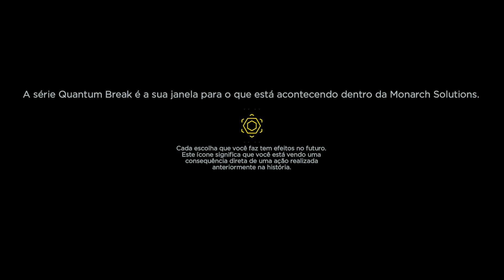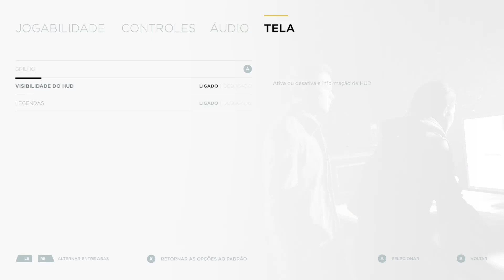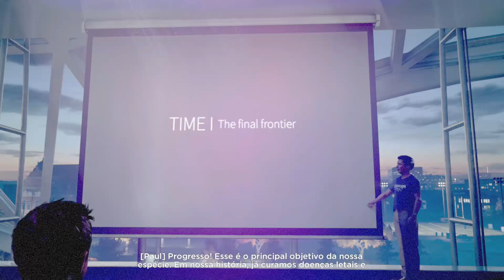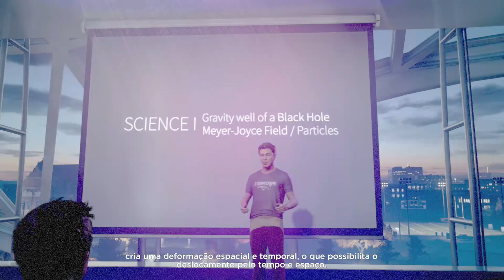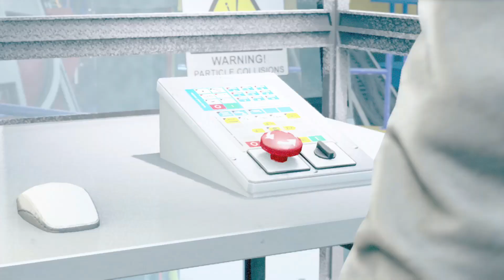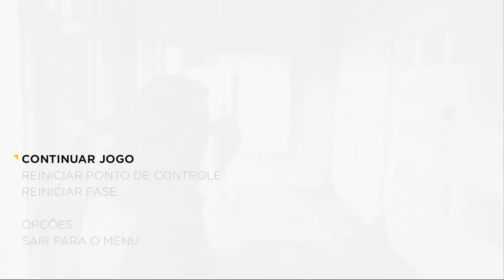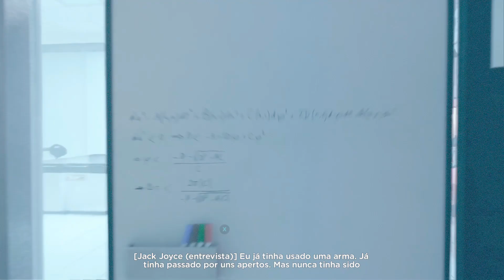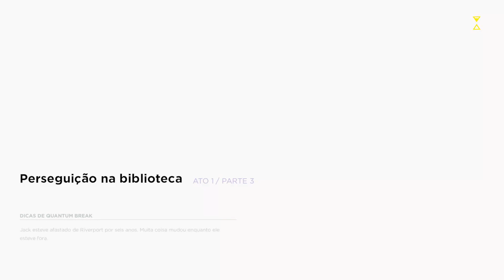Quantum Break - Gameplay#01- Xbox One (Brx)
Links para downloads na Descrição abaixo :

Depois de uma destruição de uma fração de segundo que danificou a própria trama do tempo, duas pessoas descobrem que foram modificadas e ganharam habilidades extraordinárias. Uma delas viaja no tempo e começa a tentar a controlar este poder. A outra usa as novas habilidades para tentar derrotá-lo e consertar a trama do tempo antes que ela se torne irreparável. Ambos encaram missões difíceis e tomam decisões dramáticas que determinarão como será o futuro. Quantum Brake é uma experiência única, parte videogame de ação intensa, parte seriado de TV emocionante, trazendo um elenco estelar que inclui Shawn Ashmore como o herói Jack Joyce, Aidan Gillen como seu arqui-inimigo Paul Serene, e Dominic Monaghan como irmão superdotado de Jack, William. Quantum Break é cheio de histórias vívidas, personagens ricos e desdobramentos dramáticos pelos quais a Remedy Entertainment é conhecida. Suas escolhas no jogo afetarão o resultado desta fusão dinâmica entre jogo e série, dando ao jogador uma experiência de entretenimento completamente única.